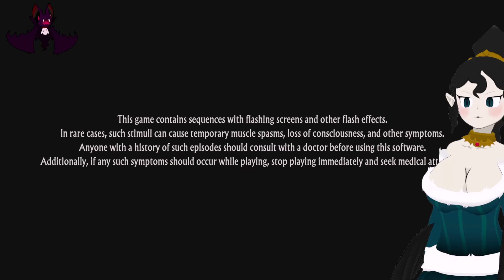Unicorn Overlord Part 82 - They Shall Be Saved!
Welcome one and all the "Unicorn Overlord"! So, I was waiting for this game to arrive and it just happened to get here when I needed to start a new series, so we're doing this!!! Unicorn Overlord is a game by Vanillaware and published by ATLUS! It's a strategy JRPG and honestly that's all I know! Lets dive into this beautiful world together! I hope you all enjoy this one!

Other Links!